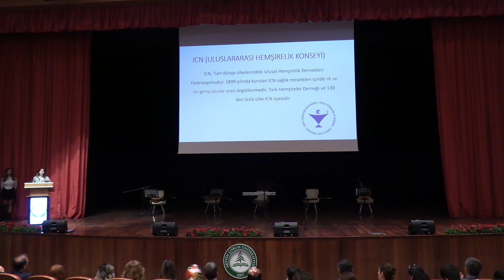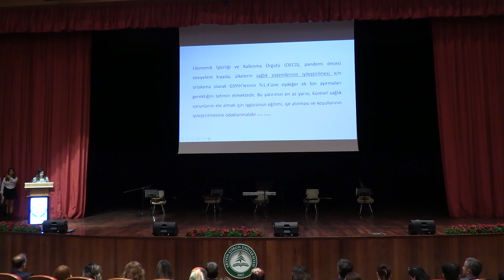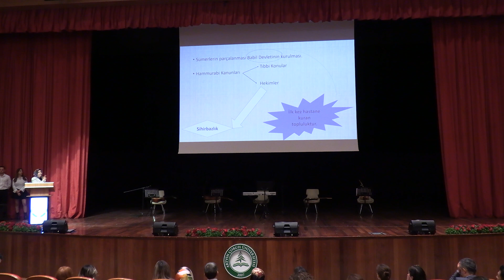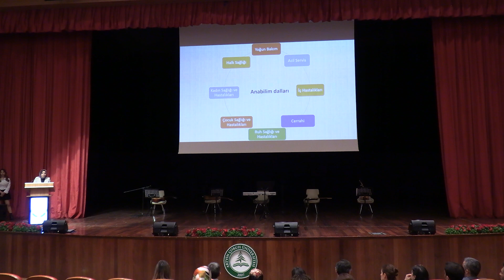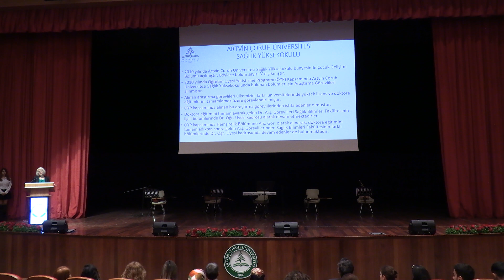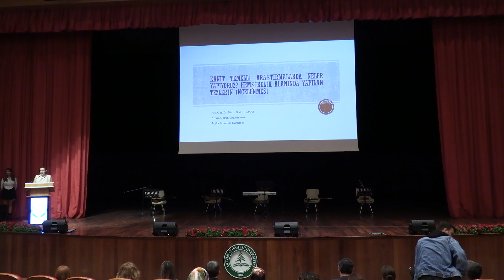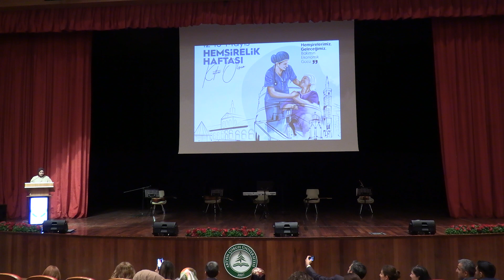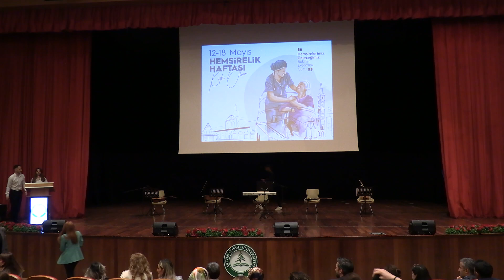Üniversitemizde Hemşirelik Haftası Programı: “Hemşirelerimiz Geleceğimiz”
Artvin Çoruh Üniversitesi Sağlık Bilimleri Fakültesi ve Artvin İl Sağlık Müdürlüğü birlikteliğinde Hemşirelik Haftası Etkinlikleri kapsamında “Hemşirelerimiz Geleceğimiz, Bakımın Ekonomik Gücü” temalı bilgilendirme programı düzenlendi.